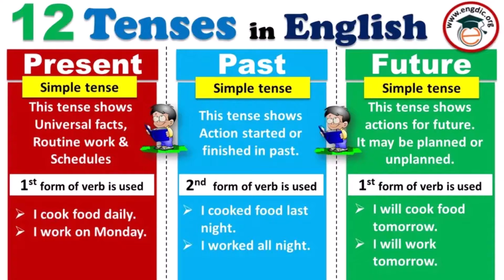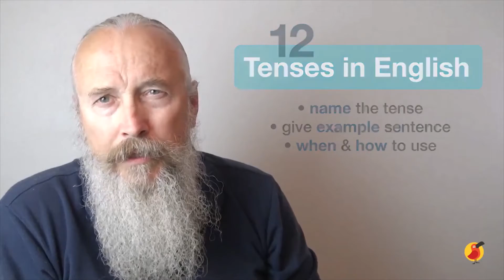The 12 English Tenses and Cambly platform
Aşağıdaki referans koduyla Cambly'ye davet ettiğiniz arkadaşlarınızın Cambly'yi denemeleri için 10 dakika kazanacaklar
REFERANS KODUNUZ
KASİMYES1

Your friends you invite to Cambly with the reference code below will get 10 minutes to try Cambly.
REFERENCE CODE
KASİMYES1

Vos amis que vous invitez à Cambly avec le code de référence ci-dessous auront 10 minutes pour essayer Cambly.
CODE DE RÉFÉRENCE
KASİMYES1